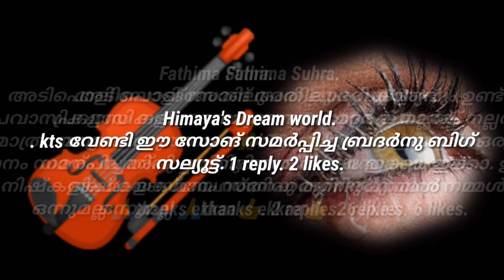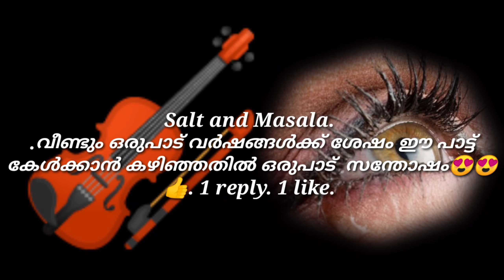ആട്ടുതൊട്ടിലിൽ |minha🎻 Aatuthottilil... | Poonilamazha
ആട്ടുതൊട്ടിലിൽ minha mol
Hashim rubeena YouTube channel
Aatuthottilil... | Poonilamazha

Movie : Poonilamazha [1997]
Lyrics : Gireesh Puthencherry
Singers :M.G.Sreekumar, K.S.Chithra